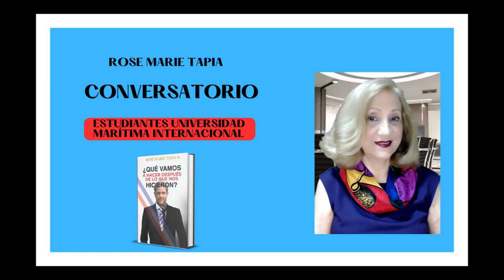CONVERSATORIO CON LOS ESTUDIANTES DE LA UNIVERSIDAD MARÍTIMA NACIONAL: ¿QUÉ VAMOS A HACER..?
CONVERSATORIO CON LOS ESTUDIANTES DE LA UNIVERSIDAD MARÍTIMA NACIONAL: ¿QUÉ VAMOS A HSCER DESPUÉS DE LO QUE NOS HICIERON..?